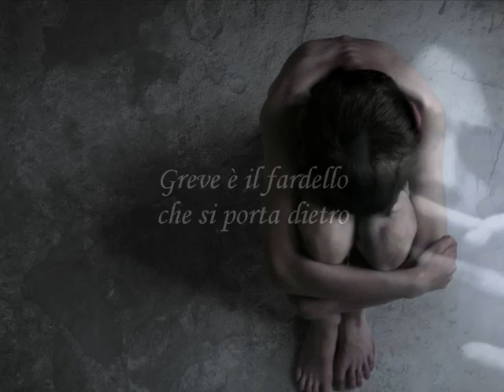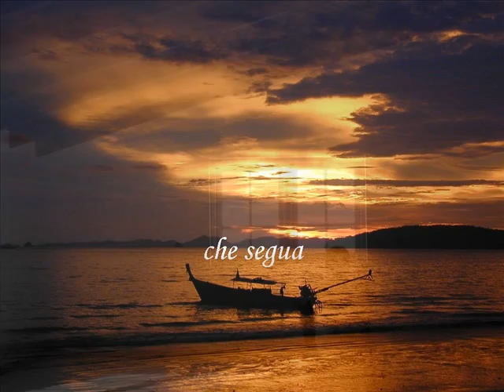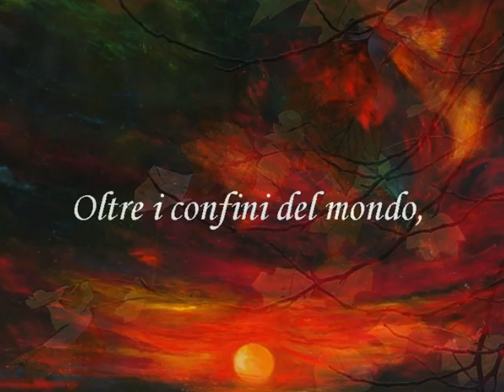L'attesa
E poi verso l'isola dell'Eternità, oltre i confini del mondo.